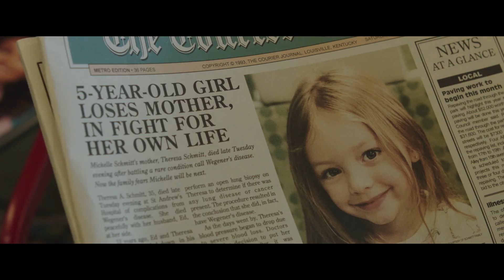Ordinary Angels - Official Trailer - Only In Cinemas Now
Ordinary people can make the impossible possible. OrdinaryAngelsMovie is “an inspirational true story” (Alex Maidy, JoBlo) starring Hilary Swank and Alan Ritchson. Only in cinemas Now.

Based on a remarkable true story, ORDINARY ANGELS centers on Sharon (Hilary Swank), a fierce but struggling hairdresser in small-town Kentucky who discovers a renewed sense of purpose when she meets Ed (Alan Ritchson), a widower working hard to make ends meet for his two daughters. With his youngest daughter waiting for a liver transplant, Sharon sets her mind to helping the family and will move mountains to do it. What unfolds is the inspiring tale of faith, everyday miracles, and ordinary angels.

Directed by:
Jon Gunn

Screenplay by:
Meg Tilly and Kelly Fremon Craig

Produced by:
Jon Berg
Roy Lee
Dave Matthews
Johnathan Dorfman
Sarah Johnson
David Beal,
Kevin Downes
Jon Erwin
Andrew Erwin

Starring:
Hilary Swank
Alan Ritchson
Nancy Travis
Tamala Jones
Drew Powell
Amy Acker
Skywalker Hughes
and Emily Mitchell